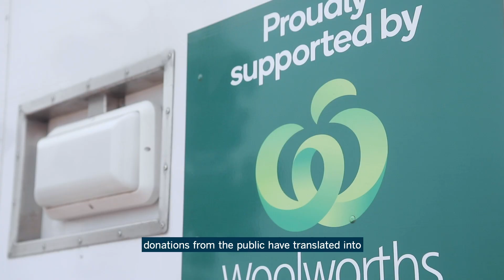Samantha Jade, Home and Away stars and Salvos spread hope in bushfire affected areas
Last week we travelled to Batemans Bay on the New South Wales South Coast with Samantha Jade and some of our friends from Home and Away to help spread a little hope to bushfire-affected communities.

They spent time listening to the stories from some of our incredible volunteers on the frontline, held a meet and greet at the local high school and visited the property of a family who lost their home on New Years Eve. We then ended the day on a high note with a community concert and sausage sizzle.